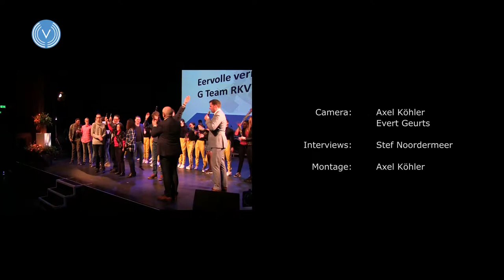Sportgala 2017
Op 19 januari werd voor de derde keer op rij het Veldhovense sportgala gehouden in theater De Schalm. Prijzen worden verdeeld in de categoriën sportman, sportvrouw, sporttalent en sportploeg van het jaar. En dat was er dit jaar ook nog een bijzondere vermelding...